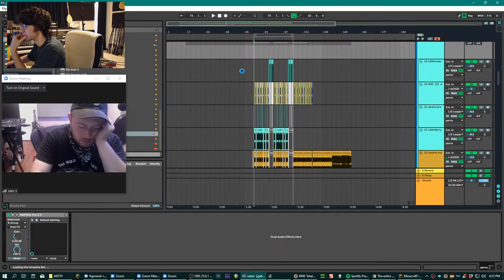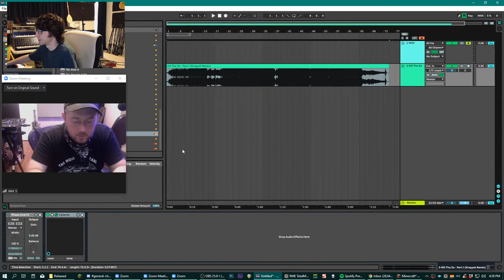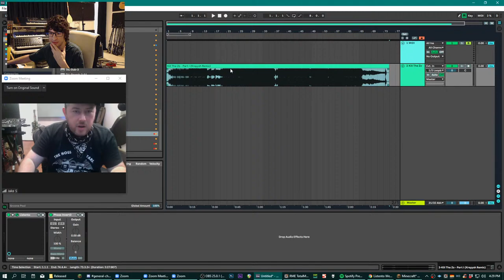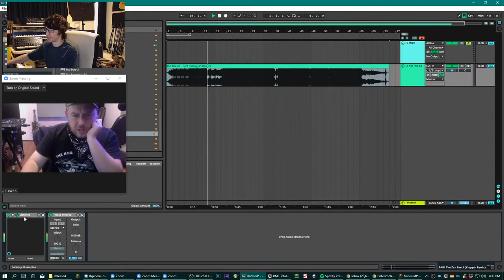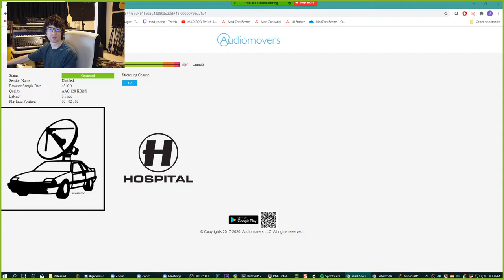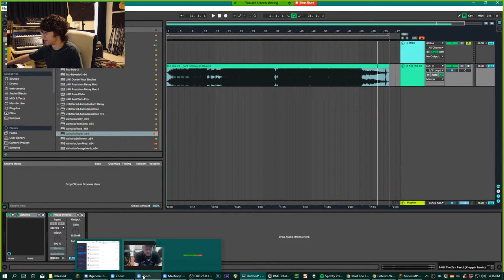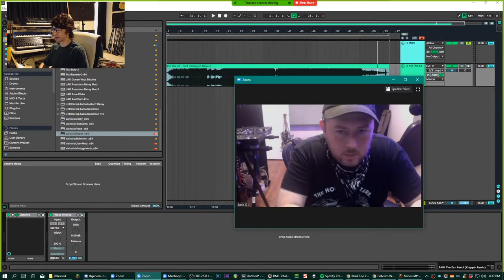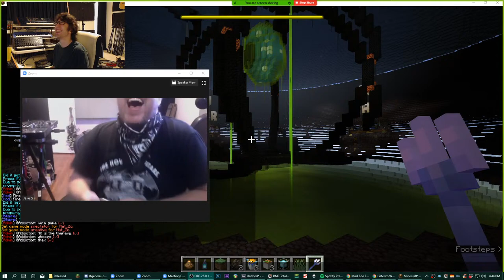Live in the Studio w/ Mat Zo